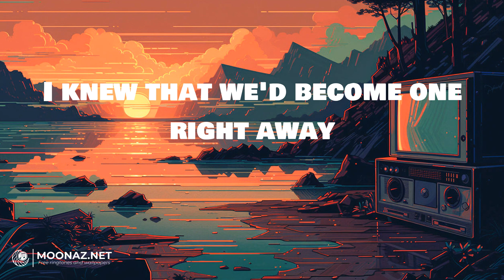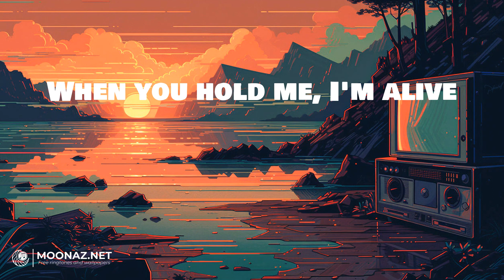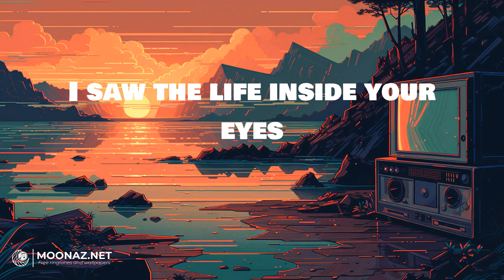Rihanna - Diamonds | LYRICS | greedy - Tate McRae